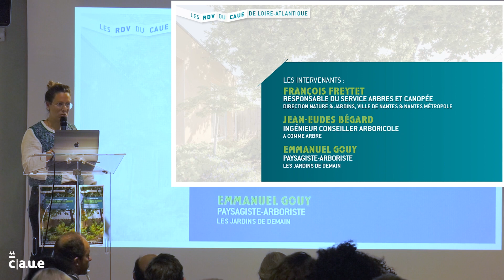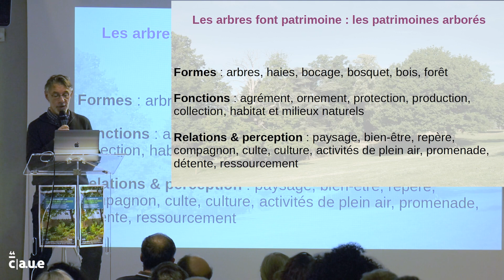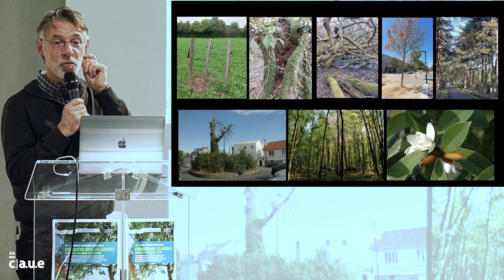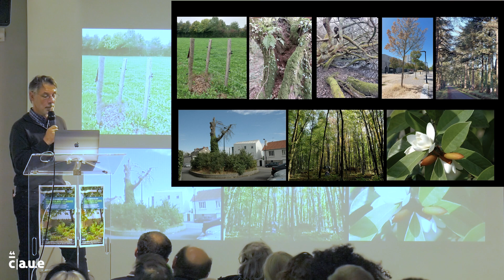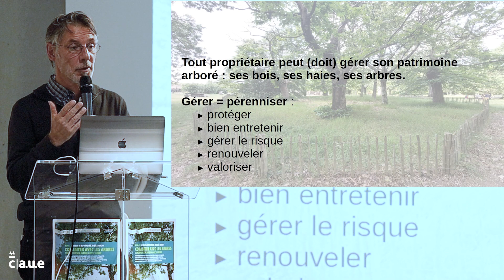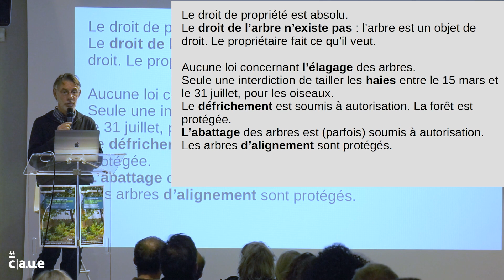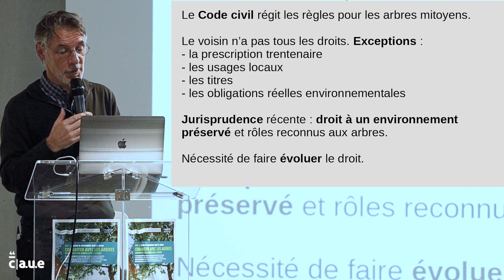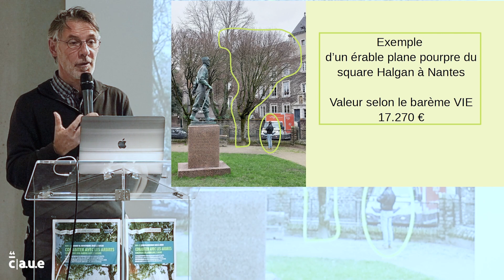Les RDV du CAUE #22 / Cohabiter avec les arbres. François Freytet.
Les RDV du CAUE #22 / Cohabiter avec les arbres - concevoir son jardin avec l’arbre. Par Anne GONTHIER, paysagiste chargée de mission au CAUE, François FREYTET, responsable du service Arbres et canopée, Direction Nature & Jardins, Ville de Nantes & Nantes Métropole
Jean-Eudes BÉGARD, ingénieur conseiller arboricole, A comme arbre,
Emmanuel GOUY, paysagiste-arboriste, Les jardins de demain. Partie 1 : François Freytet. Crédit vidéo : Sylvie Cordenner, Couteau Suisse Production